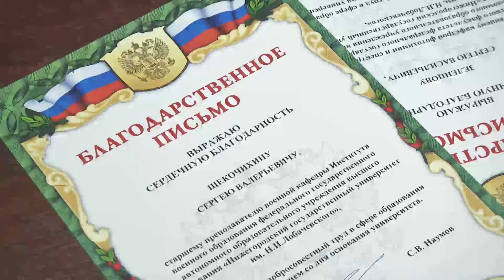Вручение государственных наград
18  и 21 марта сотрудникам  Университета Лобачевского были вручены государственные награды